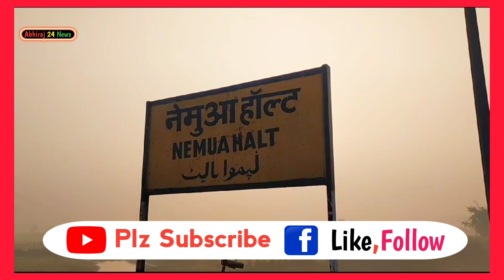झंझारपुर निर्मली रेलखंड के बीच इलेक्ट्रिक का काम कहा तक हो चुका है जरूर देखें...